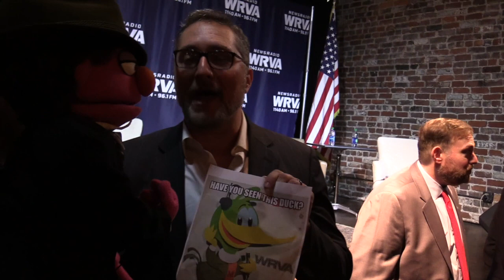Sam NewsMan at Politics & Pints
The Most Trusted Puppet In Media... Reporting Since Roswell...
Sam NewsMan, travels to 1140 WRVA's Politics & Pints to begin to uncover a 20 year mystery and perhaps the biggest conspiracy in Richmond, Virginia... "Where is Millard The Mallard?"